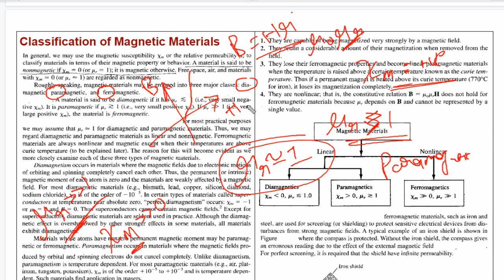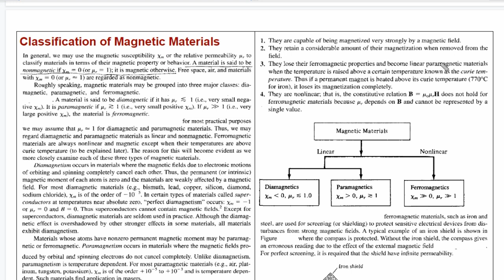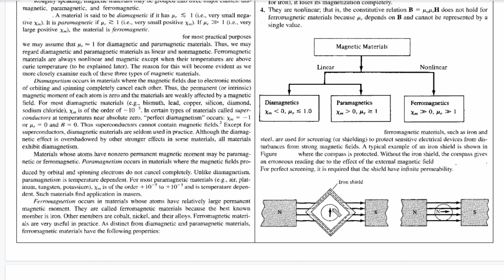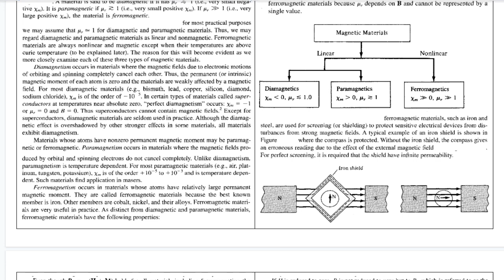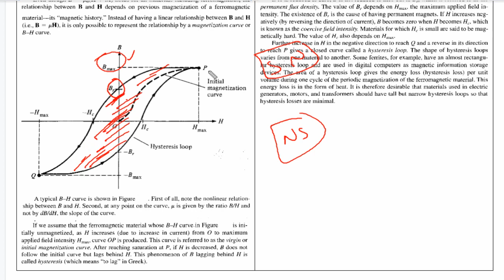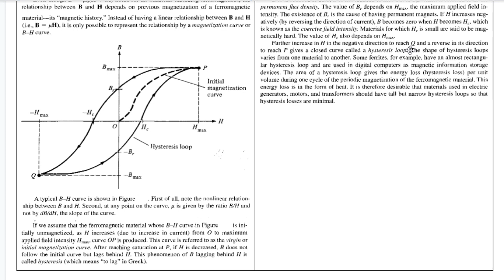EMF (Complete) #38 Classification of Magnetic Materials